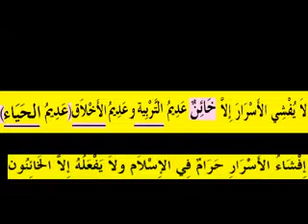لا يفشي الأسرار إلا من لا حياء له الدروس بالامازيغية للدكتور عبد المجيد مزغران